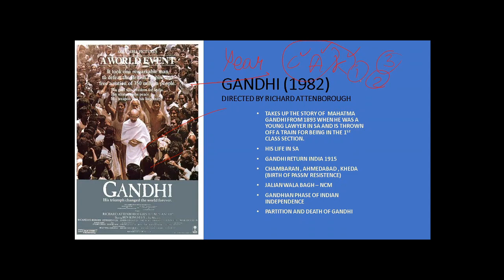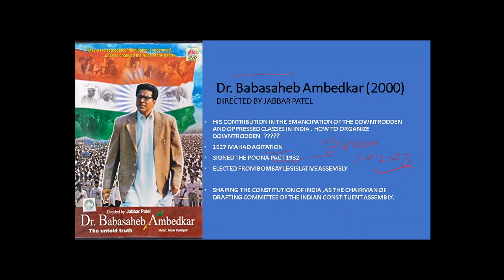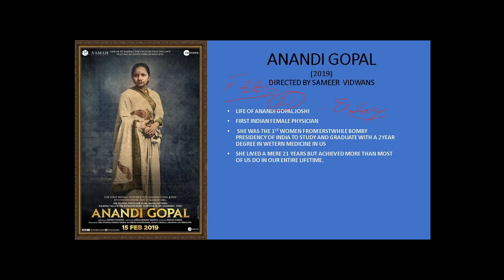Movies For UPSC preparation | Must Watch for IAS Aspirant | Movie with Motivation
This video is for those who want to keep their preparation on track even in this Lock down 4.0 situation due to COVID-19. By giving in to their temptation (watching movies) but not giving up on their determination.Movies are not only motivational and inspiring, but also generates better understanding for Prelims and Mains Exams